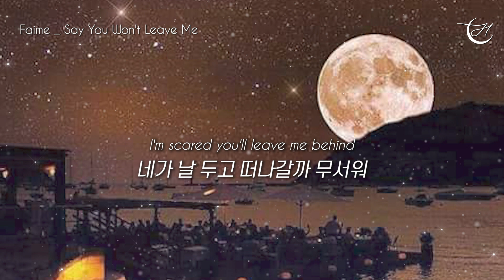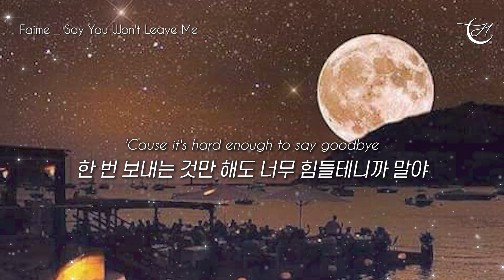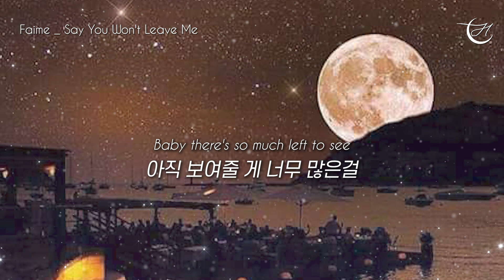날 떠나지 말아줘 Faime - Say You Won't Leave Me [가사/해석/lyrics]